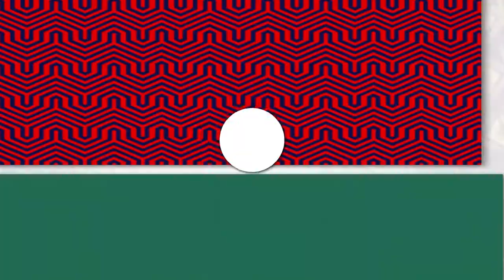Papito Wilson, atleta paralímpico, sorteando obstáculos en todos los ámbitos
El Cubano-Canadiense Papito Wilson nos cuenta su historia de vida, y las luchas que ha tenido que sortear para llegar a ser uno de los atletas multidisciplinarios más destacado del país.

VIsite para ver todo el contenido de nuestro programa